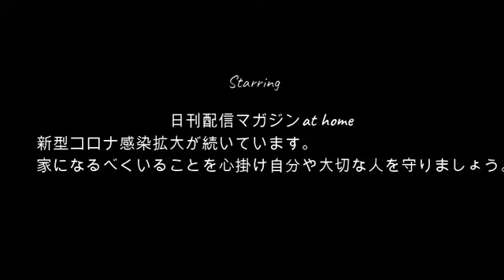【愛犬公開】ぜろわん!!まゆの愛犬公開のコーナー8月18日